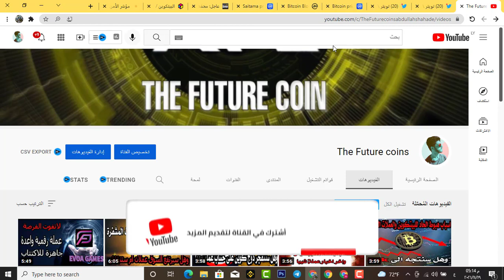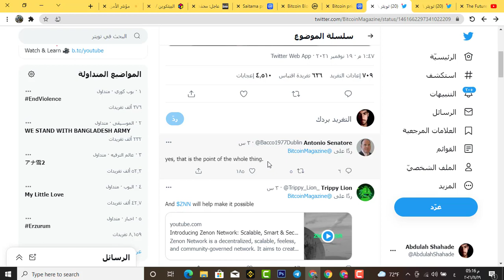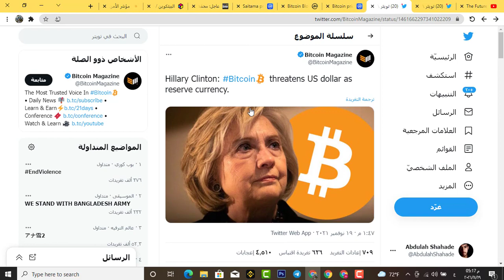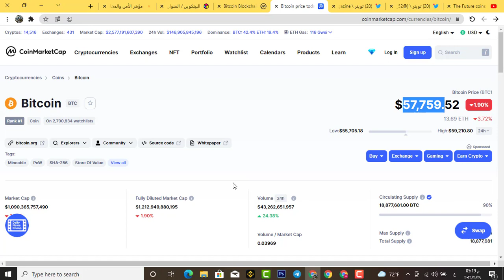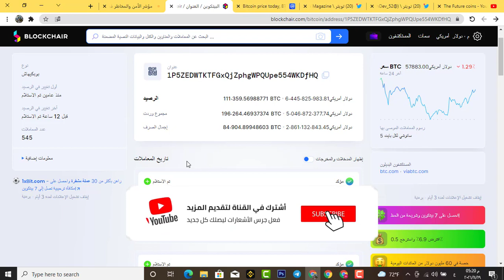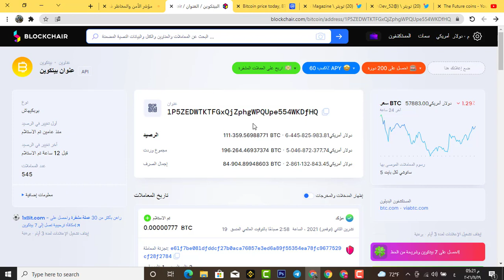الهدوء ماقبل العاصفة هل حان موعد انفجار العملات الرقمية